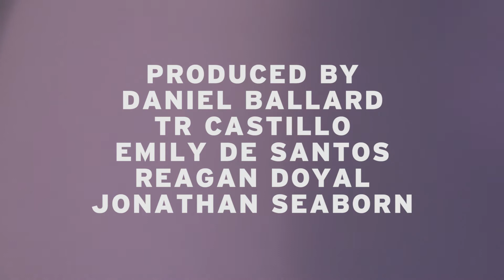Kathy Rollo | The Sit Down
Kathy Rollo, superintendent of Lubbock ISD, sits down with Paul Hunton.